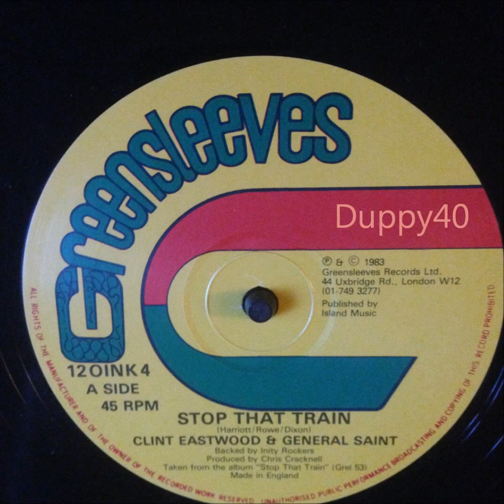Clint Eastwood & General Saint Stop that Train